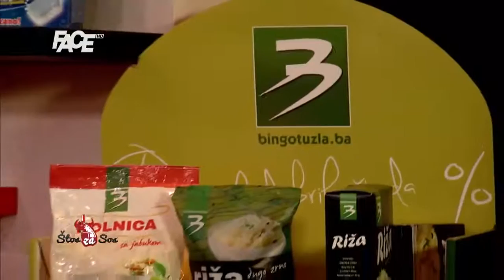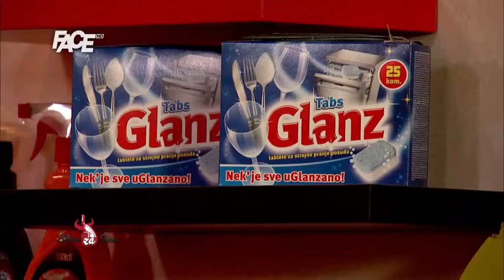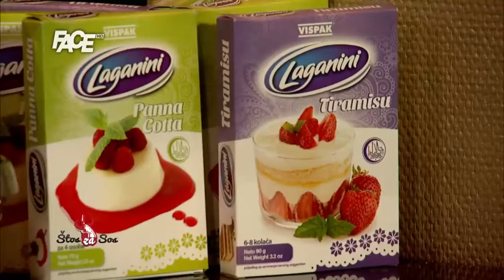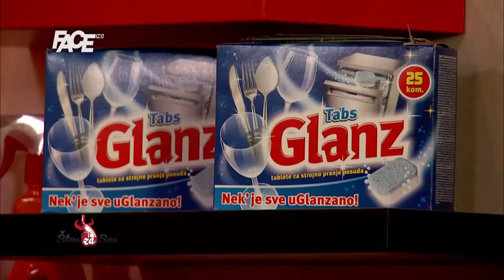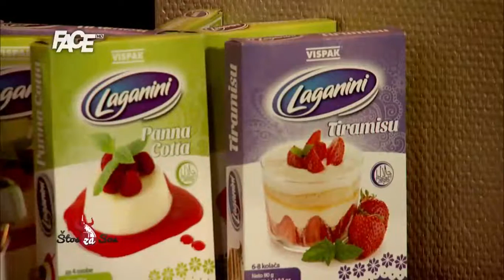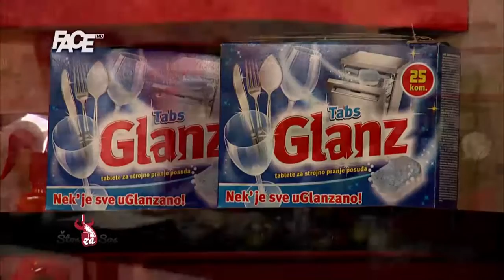ŠTOS ZA SOS - 18. 4. 2016.